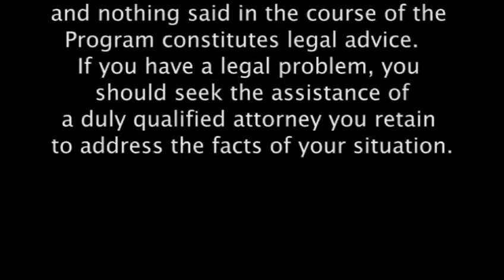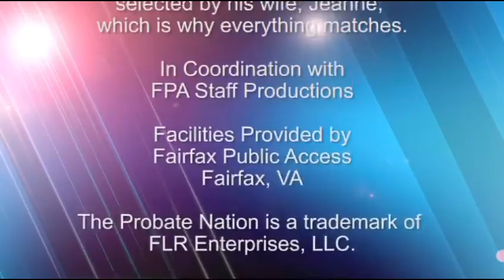Marshaling the Assets During Probate